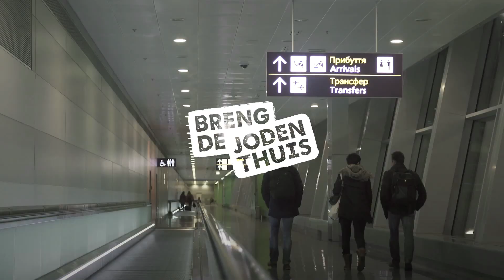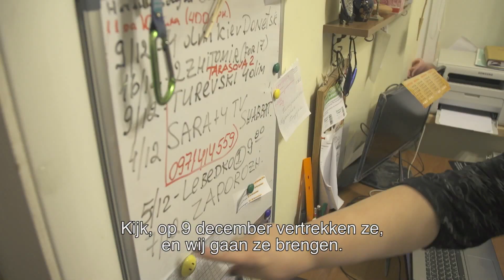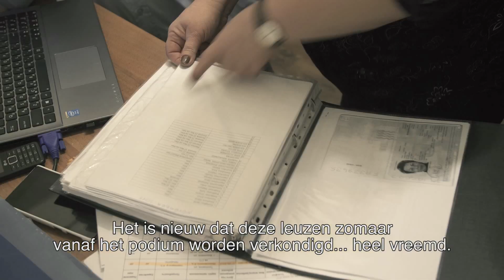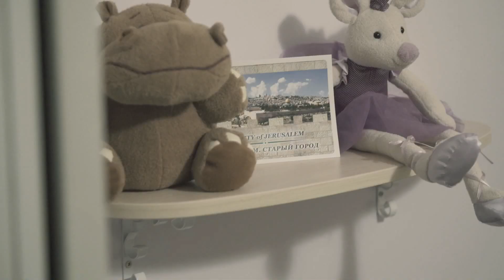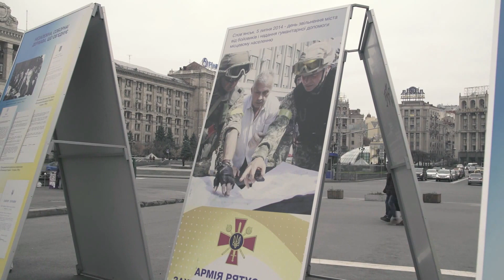Vlucht uit het Noorderland | Aflevering 1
Joden in Oekraïne lijden zwaar onder de burgeroorlog die er vandaag de dag woedt. Armoede, corruptie en antisemitisme zijn in Oekraine aan de orde van de dag. “Als er geen water uit de kraan komt, dan hebben de rotjoden het opgedronken”, zo luidt een veelgebruikt Oekraïens spreekwoord. Veel Joodse gezinnen zien geen toekomst meer in Oekraïne, en besluiten om alles achter te laten en te vluchten naar Israël. Alleen al in 2015 vluchtten ruim 7.000 Joden uit het door oorlog geteisterde gebied naar het beloofde land.

Koen Carlier woont en werkt met zijn team namens Christenen voor Israël onder de Joodse gemeenschappen in Oekraïne. In de hoofdstad Kiev runt hij samen met zijn team een opvanghuis voor Joodse vluchtelingen afkomstig uit het conflictgebied. Sinds het uitbreken van de burgeroorlog in 2014 zijn vele duizenden Joden op de vlucht geslagen voor het aanhoudende geweld. Ludmilla en Alexander Prokopovich en hun kinderen ondervonden de haat tegen Joden aan den lijve. Ze hopen binnenkort een nieuwe toekomst op te bouwen in het beloofde land Israël. Ook maken we kennis met Anna die alles moest achterlaten in haar geboortestad Donetsk en op punt van vertrek staat naar Israël.